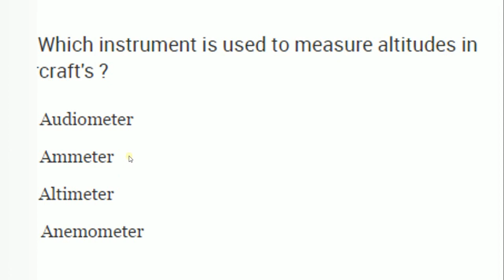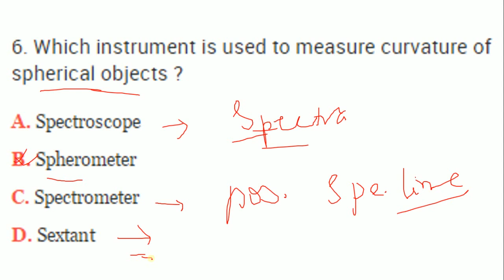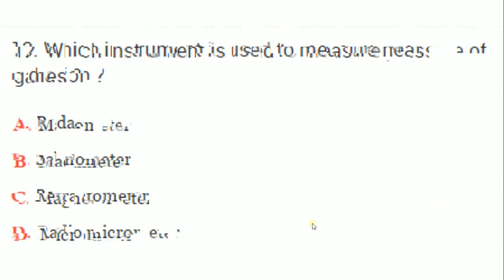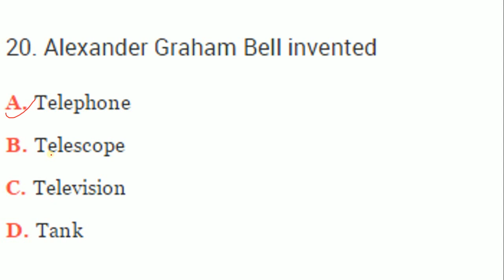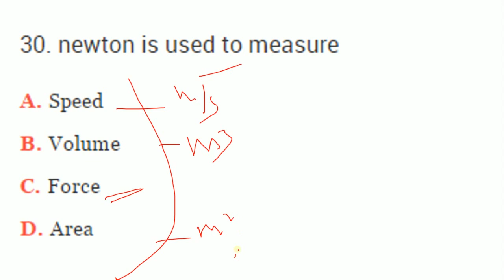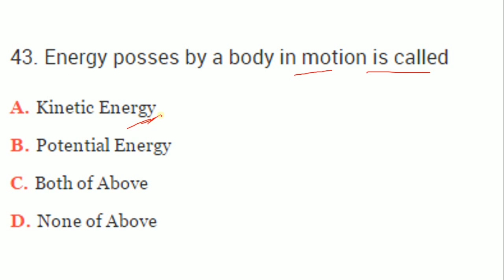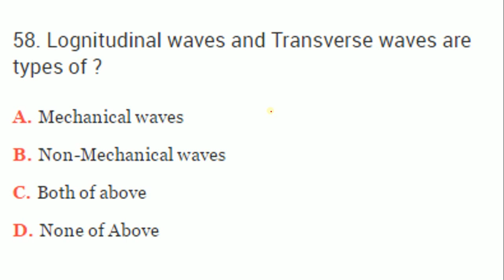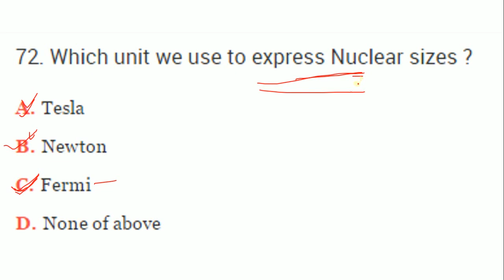ALL PHYSICS MCQ Questions Asked in SSC CGL From 1999 to 2016 ONLINE EDUCATION DEGREE#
ALL MCQ PHYSICS Asked in SSC CGL From 1999 to 2016
ONLINE EDUCATION DEGREE#

BEST MATHS BOOKS FOR SSC AND BANKS-
1-Quantitative Aptitude For Competitive Examinations (English, Paperback, R. S. Aggarwal)-FLIPKART

3-Rukmini SSC Advanced Maths.

5-quiker math by m tyra

BOOKS ON ENGLISH
1-SP BAKSHI

2-PLINTH TO PARAMOUNT BY NEETU SINGH

FOR  SPORT AND ERROR BEST BOOK a mirror of common errors

BEST REASONING BOOKS

FLIP ARIHANT
CHOOSE REASONING BOOK OF YOUR CHOICE BOTH RS AND ARIHANT ARE GOOD

GADGETS I USE FOR TEACHING-

GRAPHIC TABLET HUION 1060 PLUS

MOBILE PHONE-LE X526
YOU CAN CHOOSE IT OF YOUR CHOICE

MIC-MINI LAPEL